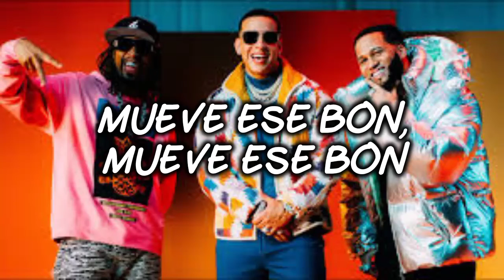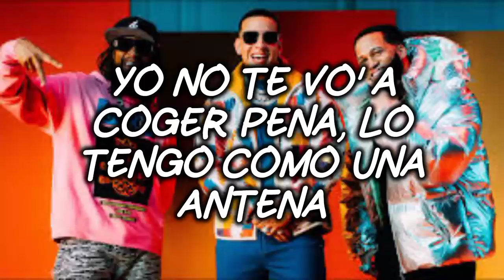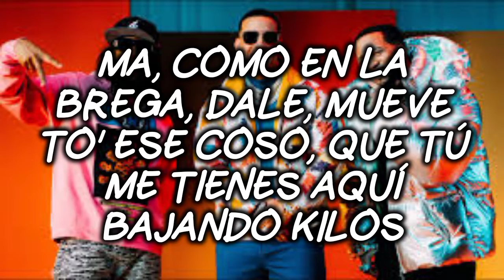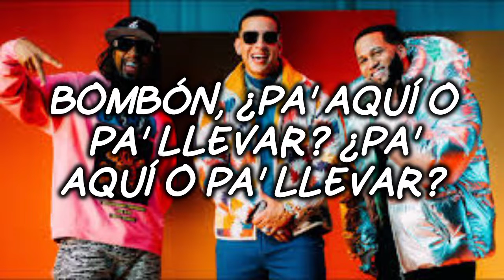Daddy Yankee x El Alfa x Lil Jon - Bombón (Letra/Lyrics ) | LEGENDADDY